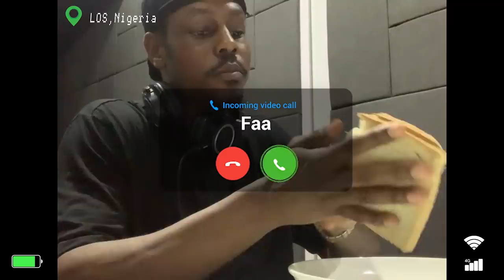MTV Shuga: Alone Together | Episode 28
Faa and Khalil kick off their song-writing session, but Khalil can’t seem to concentrate…